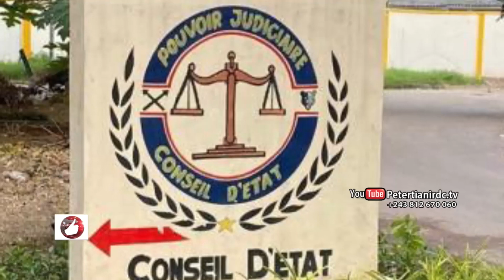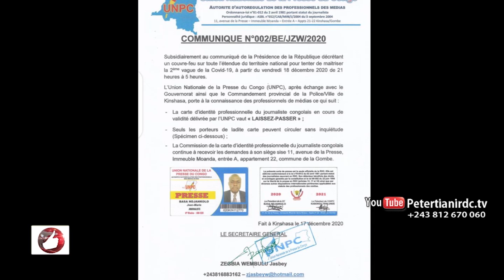Vrai Journal du 18 DEC 2020, MAMAN YEMO se meurt, Gentiny accusé